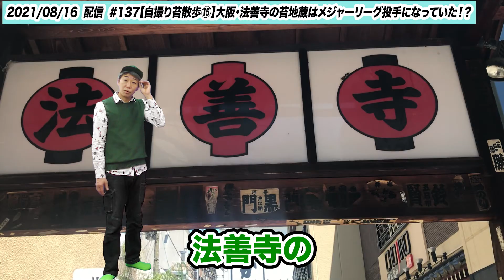#229 【Virtual 苔旅】長野・懐古園 苔の噴水で遊んでみた！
いままで石倉が訪れた場所&初めていく場所の苔に触れる企画！

クロマキー合成を使って旅をする
【バーチャル苔旅】

みなさんも旅行に言った気分になれる！？
苔の魅力満載です。

２０２２年もやります！やり続けます！
新しいことにも挑戦!

最後までお楽しみに〜♪

毎週、月、水、金の17時に配信をお届けします。

◆電子書籍「苔道」絶賛発売中